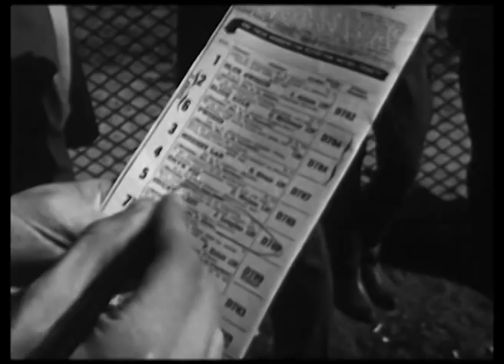Kentucky Derby 1943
Man with program circles Count Fleet's name. Count Fleet (#5) comes on to the track. Crowds. They're off. Race in progress. Count Fleet in stretch runs well ahead. Count Fleet in winner's circle with jockey Johnny Longden.